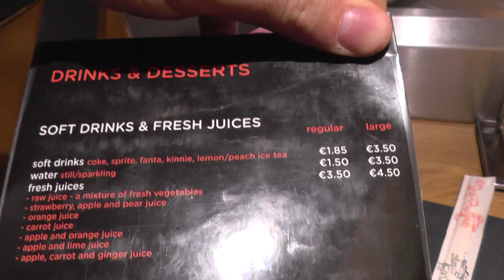МАЛЬТА: Цены в суши баре в Сент-Джулианс... Malta San Ġiljan